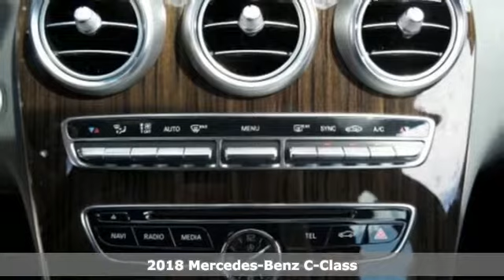New 2018 Mercedes-Benz C-Class Miami FL Coral Gables, FL JU243470 - SOLD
Year: 2018
Make: Mercedes-Benz
Model: C-Class
Trim: C 300
Engine: 4 Cyl. 2.0 L
Transmission: Automatic
Color: Black
Interior: Black
Stock #: JU243470
VIN: 55SWF4JB9JU243470

Address:
300 Almeria Avenue